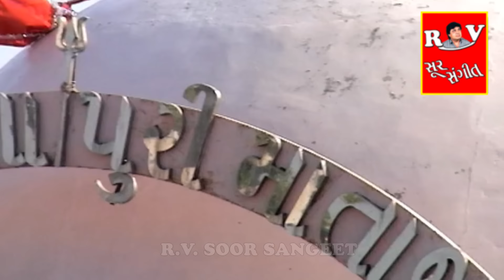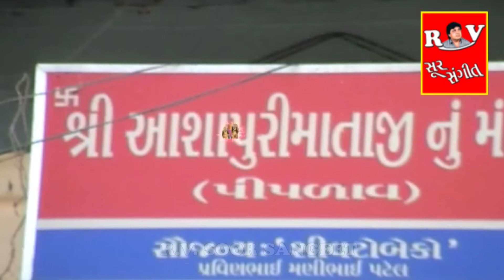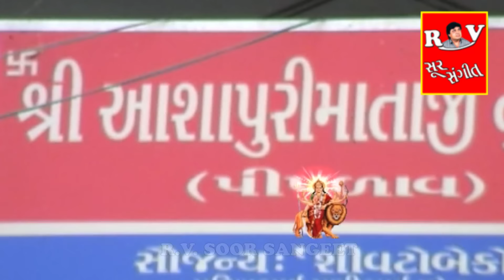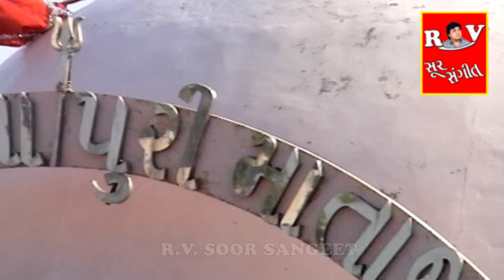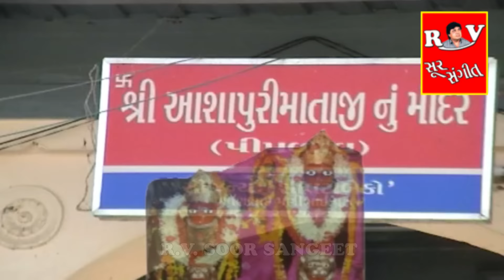દુઃખીયા ની બેલી આશાપુરી માઁ || HD વીડિયો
RV Soor Sangeet Presents...

➤➤ Song  :- Dukhiya Ni Beli Ashapuri Maa
➤➤ Singer  :- Meena Patel - Bhikhudan Gadhvi
➤➤ Lyrics  :-  Vijaya Herma
➤➤ Video Editor  :-  Kajal Herma
➤➤ Producer  :-  Ranjit Herma
➤➤ Digital Partner  :-  RV Soor Sangeet